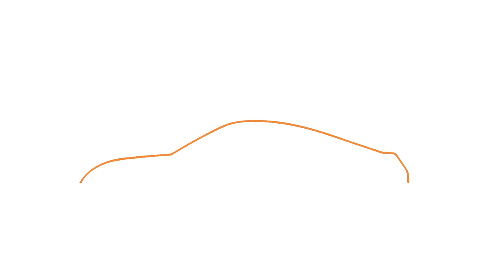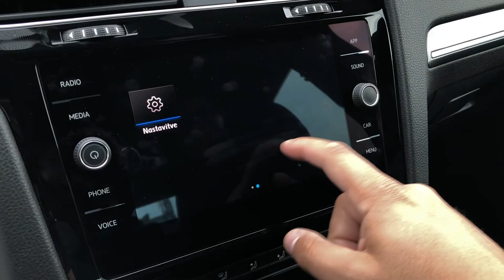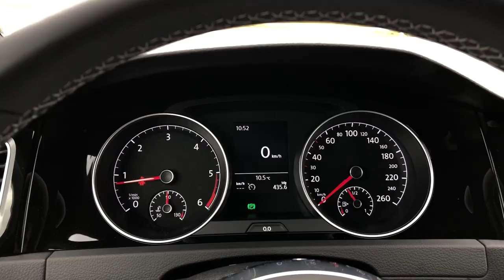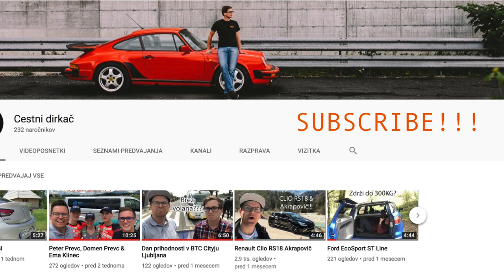VW Golf R Line